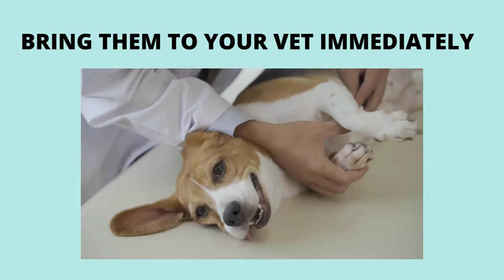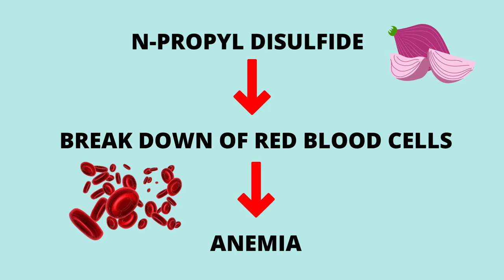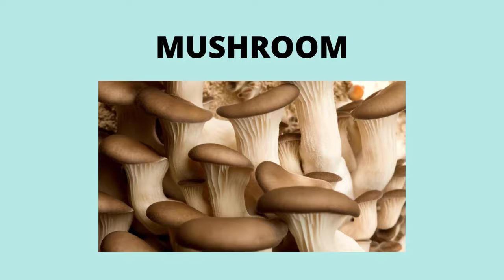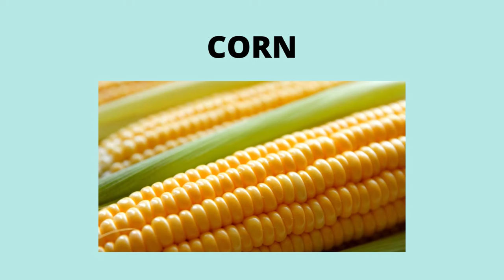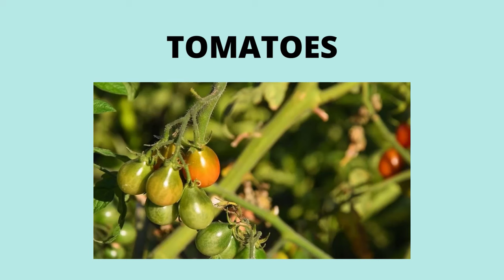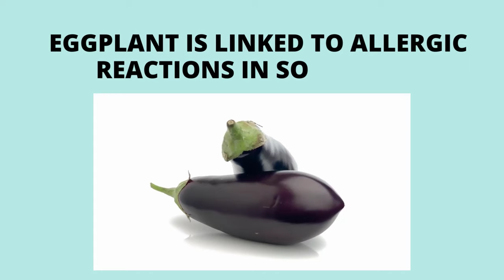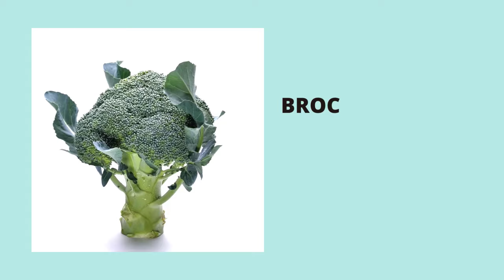HINDI Pwede sa ASO ang GULAY na ito | MUNTING KENNEL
Anu-ano ang mga vegetables o gulay na toxic or hindi pwede sa mga aso. Ang mga ito ay pwedeng makasama o makamatay ng iyong alagang aso. Panoorin ang video na ito..

Dogs can have many positive effects on the lives of their owners. That's why they are considered man's best friends. Know how to take care of dogs properly.